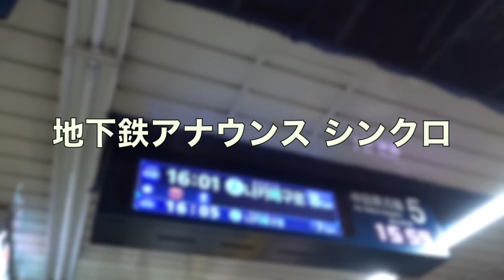地下鉄の反対方面アナウンスがシンクロする瞬間って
中目黒方面行きは女性の声、北千住方面行きは男性の声です。
稀に、両方向のアナウンスがぴったり重なる時があります。内容が違っても、セリフの間隔や長さも正確に同じタイミングなんですね。みごとにハモる瞬間に出会うと、ちょっと得をした気分。